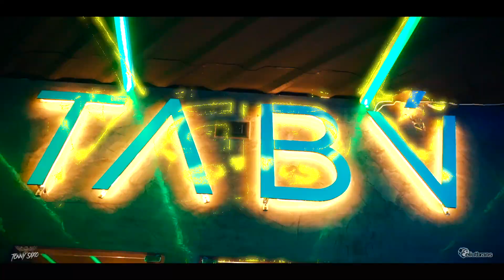VOODOO REMIX - Tonny Saxo FT. eLiuT BRaNS FT. Schnauzer to Play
Agradezcemos mucho a todos nuestros colaboradores, este Video va dedicado a todos los amigos que han apoyado nuestro proyecto desde que dió inicio ...VOODOO REMIX  es un canción de eLiuT BRaNS  Ft. Schnauzer to Play de dos Djs Mexicanos y Tonny Saxo igualmente mexicano y creador de VOODOO REMIX  🎷🔥⚠️✨

Este video no es con fines de lucro, y las imágenes e historia relatada aquí es algo que personalmente me dolió mucho en la vida y llegas perderel camino por la decepción y el descontrol por el dolor que sientes cuando se va esa persona especial, ese amor bonito, esa persona con la que querías pasar el resto de tu vida y le diste todo y estabas dispuesto a morir por ella/el , pero al final terminan apuñalándote la espalda, pero aprende a soltar, por que  nadie tiene que sentirse obligad@ ó comprometid@ a amar a una persona, ni utilizando un VOODOO para vengarte por lo que te hizo y hacerla sentir lo que se siente, así haya sido muy mala contigo ó te hayan lastimado sus palabras, deja fluir eh inicia una nueva etapa en tu vida con paz.!!

Disfrútenlo mucho den le mucho amor y gracias por todo!

Tema:  VOODOO REMIX - TONNY SAXO FT. eLiuT BRaNS FT. SCHNAUZER TO PLAY

AGRADECIMIENTOS A:
Voz: Johnn

Protagonistas Bailarines:
Ernesto Rojano & Kenya Pérez (Exzo History, EDS)

Accesorios: Lety Nisha - Cradora del Muñeco VOODOO

Estudio de Grabación: Silencio Records

Dancers TS: Upper Girls, Elii Hdz e Irais

Modelo e Invitados: Yoselin Pacheco M. (Teem Universe, Teem Petite Tlx) & Nayeli Palacios Benitez (Modelo)

Maquillaje: Anel Pacheco (AP)

Locaciones: Nikte Tlaxcala & Tabv Strip Club

Agradezco infinitamente a cada personaje que aparece en éste vídeo, gracias por su apoyo!!!

Contrataciones a toda la república mexicana 🇲🇽🔥 al eLiuT BRaNS (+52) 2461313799 y Tonny Saxo (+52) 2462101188